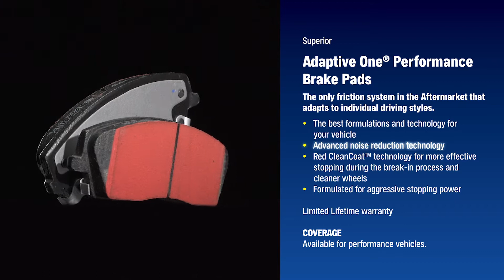NAPA Brakes Adaptive One® Performance Pads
NAPA Brakes Adaptive One® Performance Pads are ideal for performance vehicles